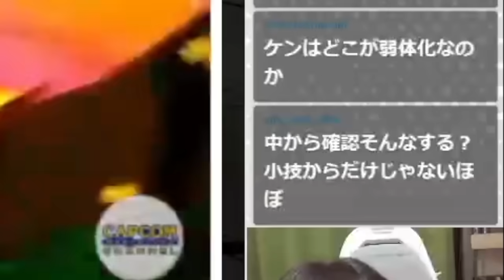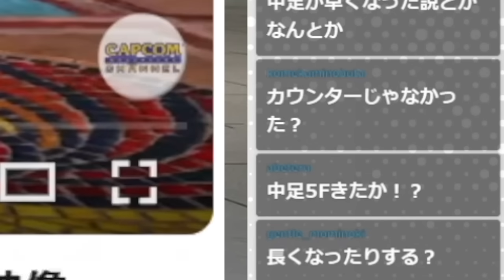【スト6新情報】新動画で明らかになったわずかな情報から、各技の使い道を推測するももち【調整 アプデ情報】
『ストリートファイター6』 バトルバランスアップデート2024 ハイライト映像

『ストリートファイター6』 ラシード、A.K.I.、エド、豪鬼 Outfit 3ショーケーストレーラー